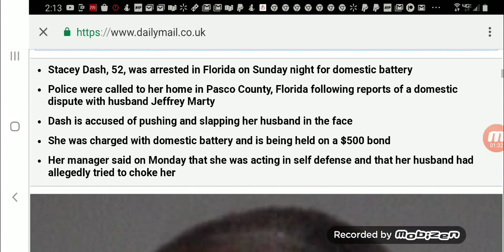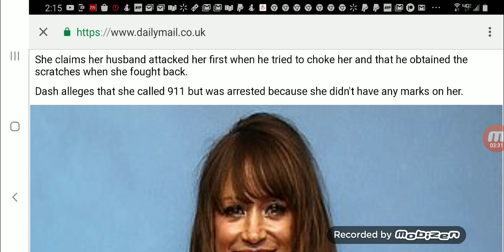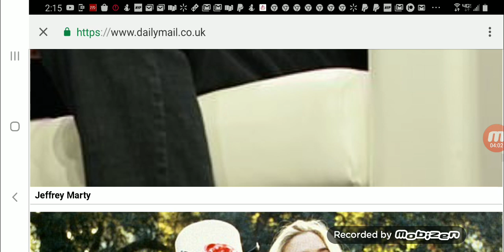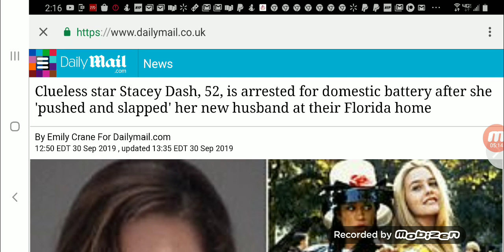Stacey Dash Arrested For Domestic Battery